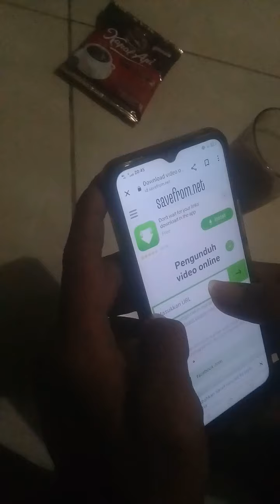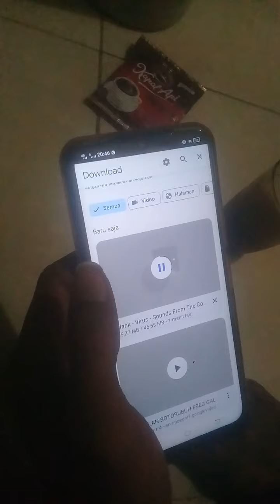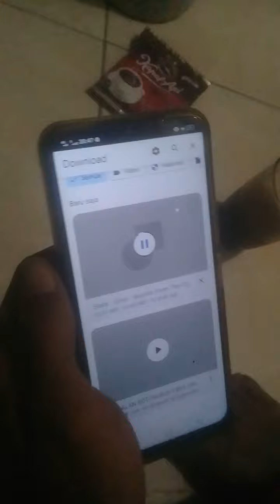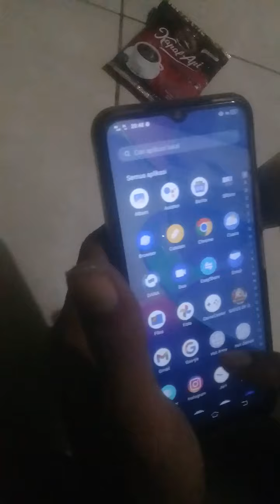cara vidio youtube masuk ke galeri tanpa aplikasi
ajay sinjay